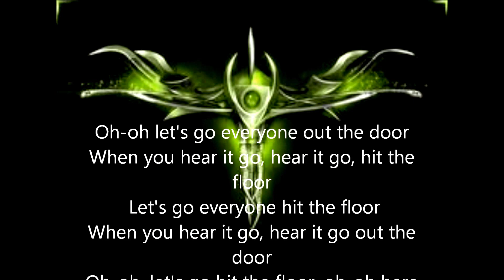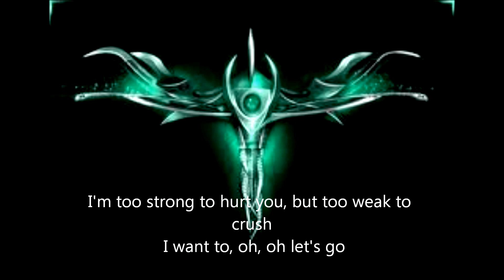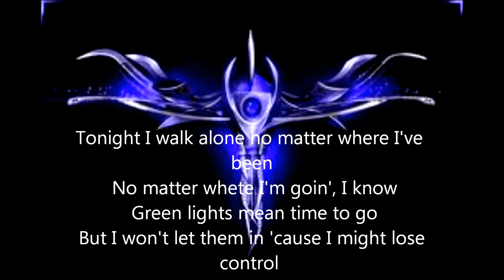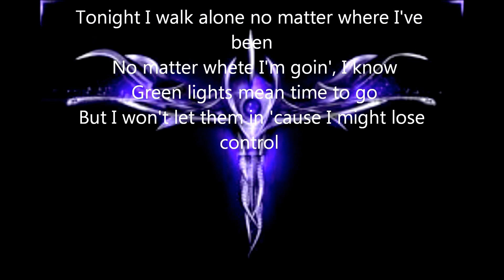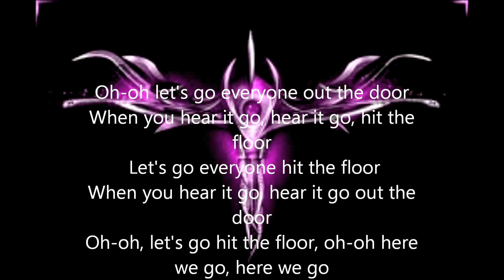tfk hit the floor